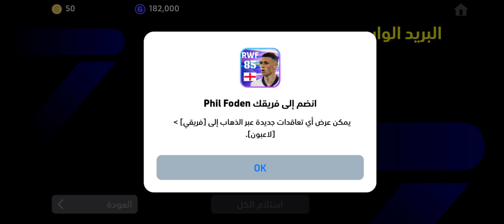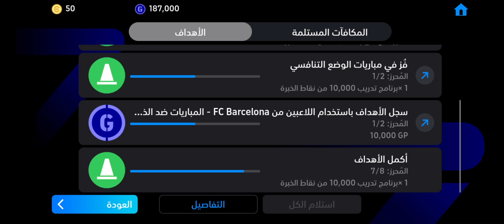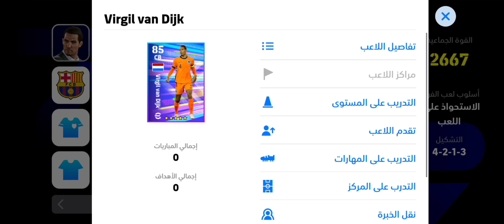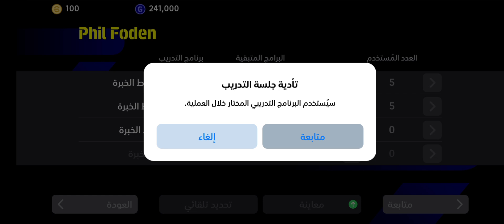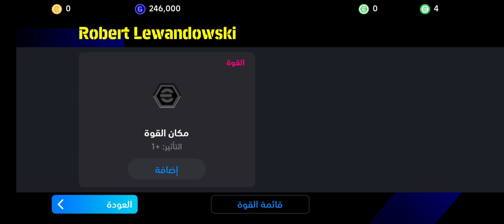من الخشب الى العجب 2# ( طلعلي افضل لاعب ألماني 🥶🇩🇪)